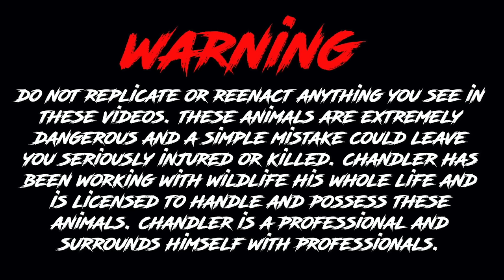KING COBRA! Blind and CRANKY!